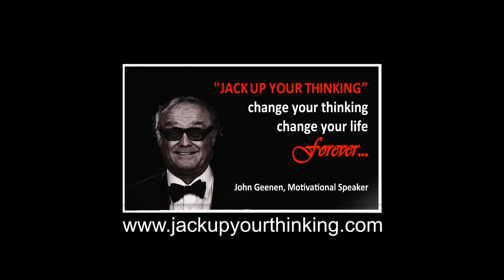Jack Up Your Thinking April 20th 2020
Jack Up Your Thinking